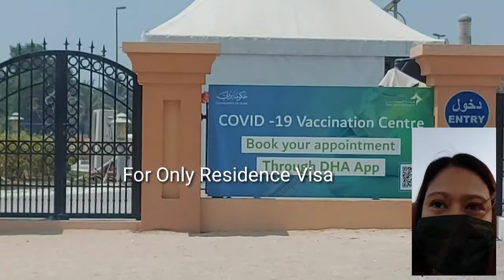COVID VACCINE IN DUBAI FOR TOURIST VISA